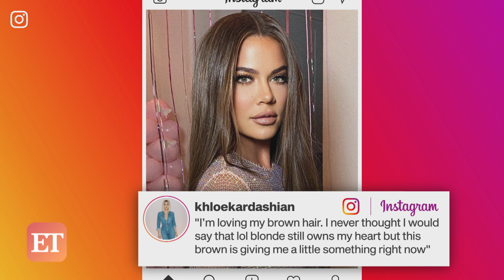Kim Kardashian is Now a REDHEAD!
Kim Kardashian is changing things up amid self-isolation, with a fiery red new ‘do. The 39-year-old beauty mogul showed off the new hair style in a series of selfie videos.